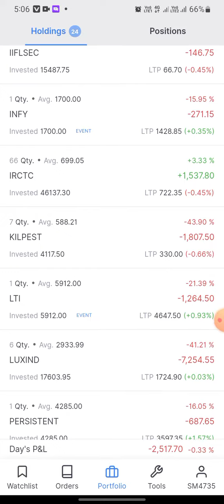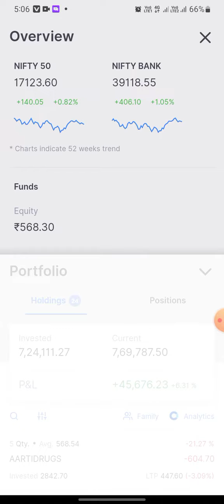7.25 Lakhs Check Out My Portfolio After The Stocks Market this Closed 12/10/2022 Today Loss - 2517